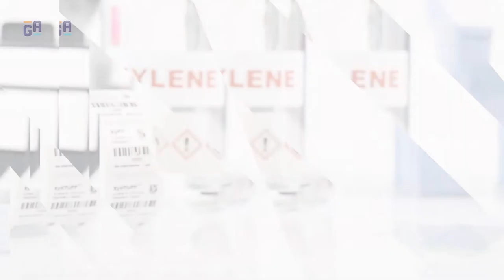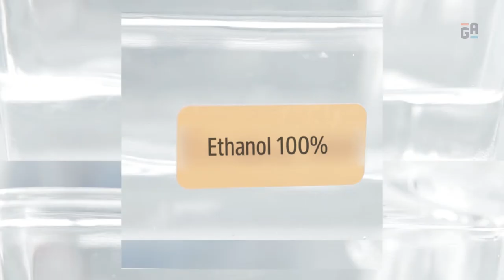Solvent & Chemical Resistant Labels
Chemical and solvent-resistant labeling solutions that will withstand spraying, wiping, and immersion in harsh chemicals without losing adhesion or compromising the label printout. Made for identifying microscope slides, labware, and equipment, as well as self-laminating options that provide superior resistance to scratching and abrasion.